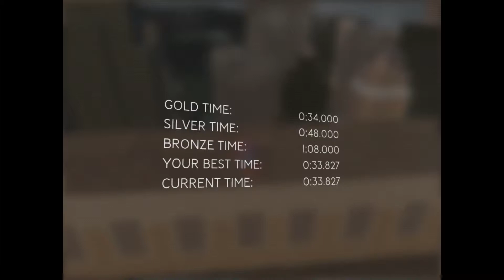SPIDERMAN 3 THE MOVIE (2007)PC HD 1080P –TRICK RACE 7 - GOLD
Content:
Game Number 11:
Spiderman 3 - The Movie (2007) PC
Mission : TRICK RACE 7 (EASY) - GOLD

AWESOME TRICK RACES IN "GOLD" ACHIEVEMENT.

About The Game:
Spider-Man 3 is a 2007 action-adventure video game loosely based on the Spider-Man 3 film and released for Game Boy Advance, Microsoft Windows, Nintendo DS, PlayStation 2, Wii, Xbox 360, and PlayStation 3 on May 4, 2007. A PlayStation Portable version was released on October 17, 2007.
The GameCube and Xbox versions of the game were planned for release, but both were cancelled due to low sales for Xbox and limited resources for GameCube along with Shrek the Third and The Simpsons Game.
The game's plot expands on the film by including additional characters and elements from the Spider-Man comic books and the Marvel Universe. Depending on the platform, different villains from the comics are featured, but all versions of the game feature the film's 3 main antagonists: New Goblin, Sandman and Venom.
Tobey Maguire, James Franco, Topher Grace, Thomas Haden Church, and J. K. Simmons reprised their roles from the film. Kirsten Dunst, who portrayed Mary Jane Watson in the film, is replaced by Kari Wahlgren, and for some reason, a few characters from the film are missing, and those are Aunt May, Gwen and Captain George Stacy.